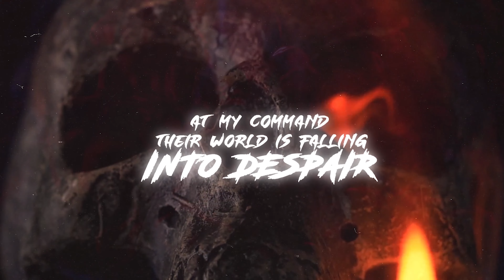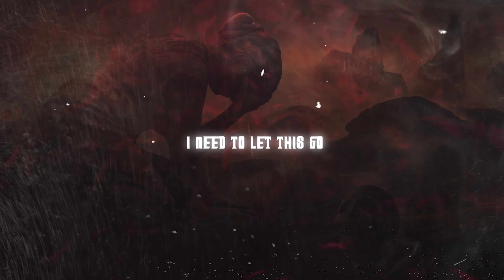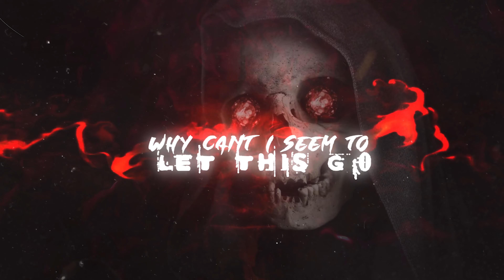Garden of Bones Official Lyric Video - "Children Of The Void - NOR"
Garden of Bones, the title track tells the tale of dealing with an inner dichotomy, a struggle with ambivalence. Fighting with yourself and coming to terms with what and who you are. And also about one of the fictional characters’ struggling with his choices about ending another beings state in the universe by potentially extinguishing them contributing to the title of the song.

This is also the beginning of a much larger story that will unfold with the expanding universe created within our songs.

Mix & master: Hans Petter Solen

Links to the music:

li.sten.to/gardenofbonesep